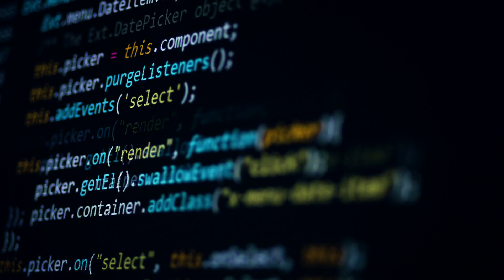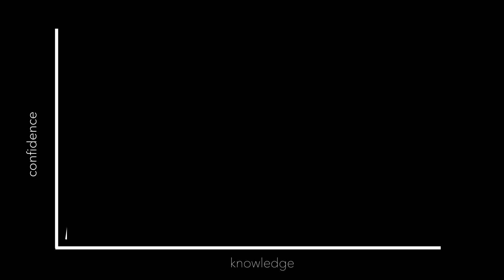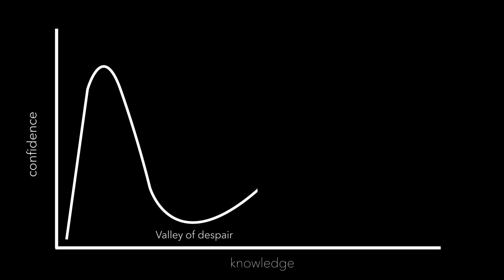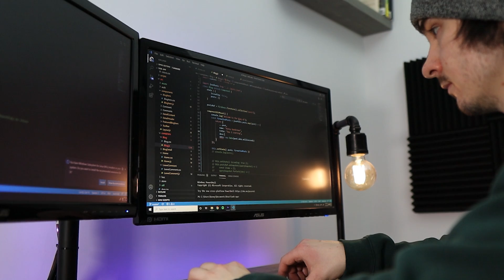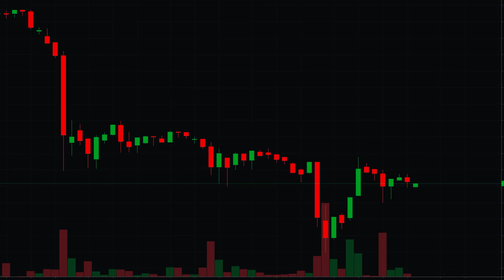Programmers are stupid.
Programmers are stupid. but the good ones already know this.

All software developers start off stupid without even knowing it. Before becoming a master coder there are many challenges you face. In this video, I break those challenges down.